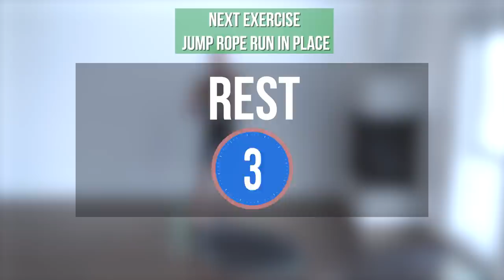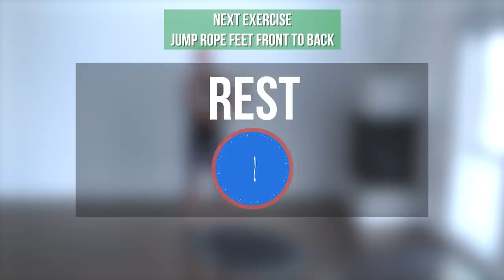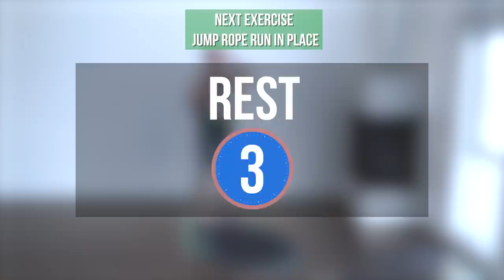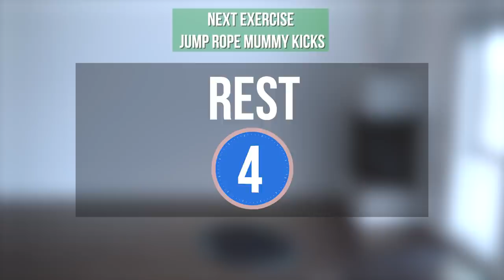High Intensity Jump Rope Workout - EDM Mix (No Talking)